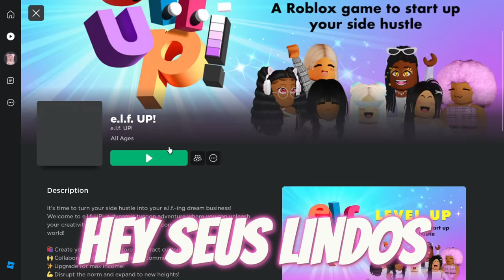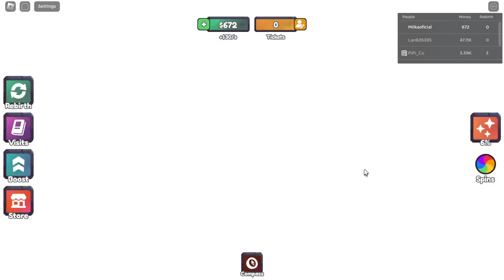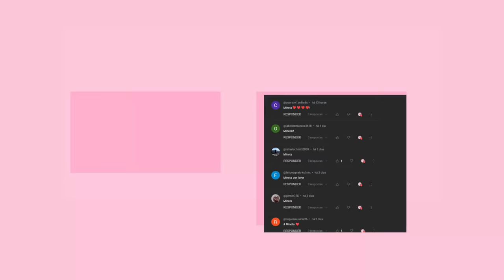CABELOS FREE LIMITED + 10 NOVOS ITENS GRÁTIS DE EVENTO POR TEM LIMITADO NO ROBLOX!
mostrando cabelos  grátis no roblox mais cabelos grátis e como pegar itens grátis no roblox em 2023 atualizado.